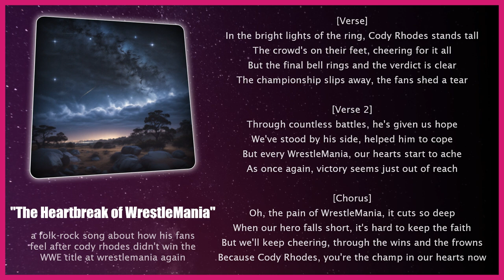The Heartbreak of WrestleMania 🎶 Introspective Folk-Rock | Pro Wrestling Songs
[Verse]
In the bright lights of the ring, Cody Rhodes stands tall
The crowd's on their feet, cheering for it all
But the final bell rings and the verdict is clear
The championship slips away, the fans shed a tear

[Verse 2]
Through countless battles, he's given us hope
We've stood by his side, helped him to cope
But every WrestleMania, our hearts start to ache
As once again, victory seems just out of reach

[Chorus]
Oh, the pain of WrestleMania, it cuts so deep
When our hero falls short, it's hard to keep the faith
But we'll keep cheering, through the wins and the frowns
Because Cody Rhodes, you're the champ in our hearts now